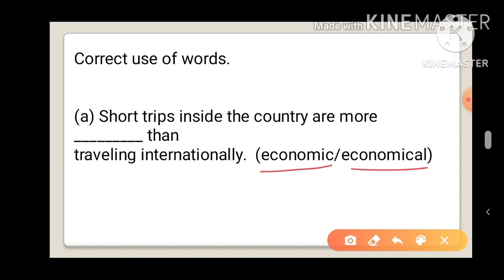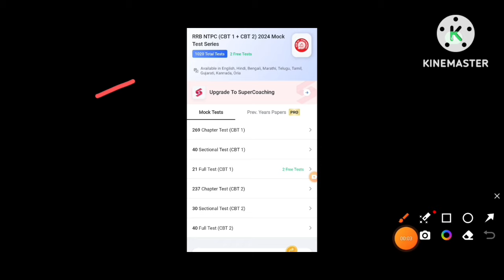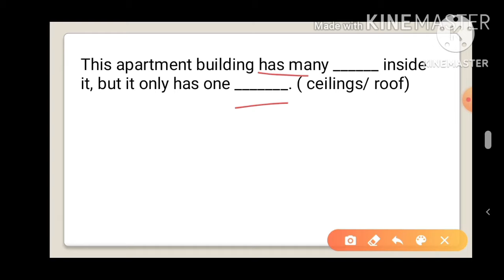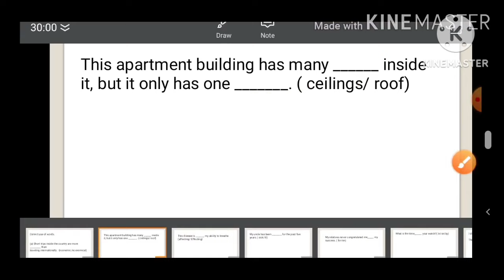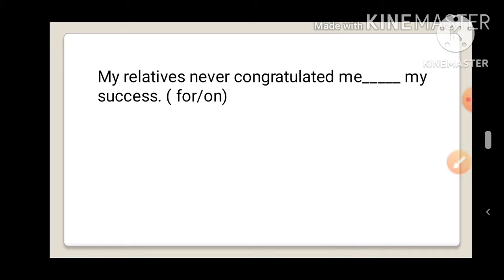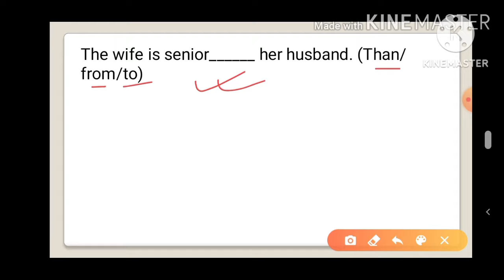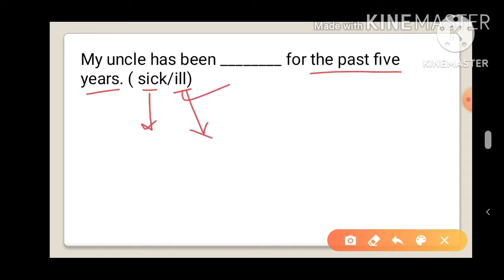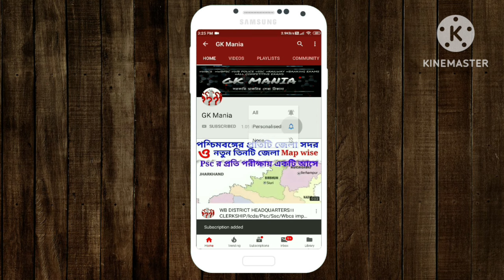PSC CLERKSHIP ENGLISH । PSC তে বার বার আসা Correct Use Of Words । Psc Favorite Topic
🔴Wb Psc clerkship  🔴

Exam Date - 16 & 17 Nov

Eng marks - 30

WB Government job Academy  Psc বিভিন্ন পরীক্ষায় আসা Objective Qsn And Ans   একটি ই বুকের মাধ্যমে নিয়ে এসেছে।

Diwali Offer Price -  only 10/-  ( Limited period offer)

Current affairs Price actual - 50

Diwali offer price -25 /-